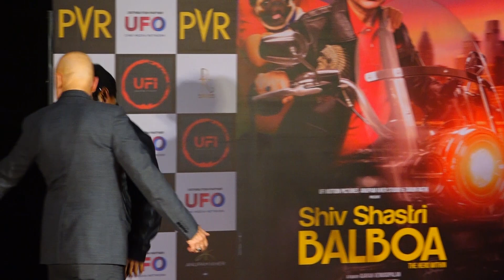Anupam Kher And Neena Gupta At The Trailer Launch Of Shiv Shastri Balboa Part 3